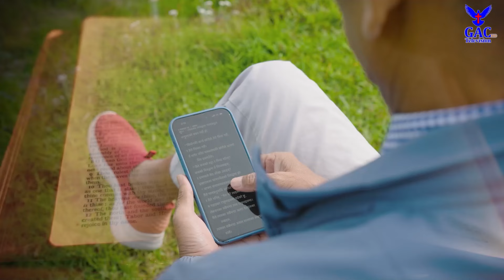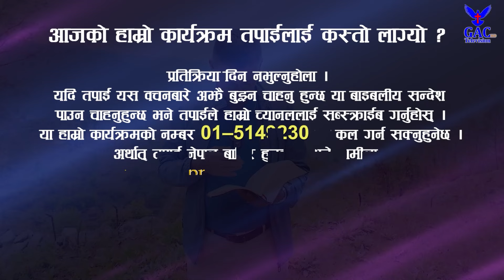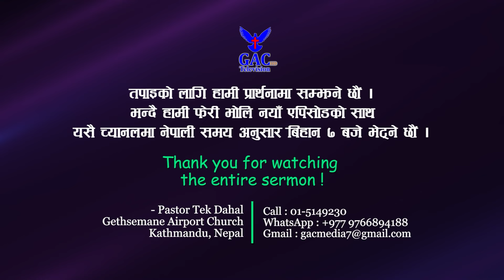Spirit of power || शक्तिको आत्मा || Pastor Tek Dahal || GAC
Camera Men
Sunil Raj Lama
Sandhya Nepali
Rabina Rajbansi

Associate Counselor
Abhishek Dahal